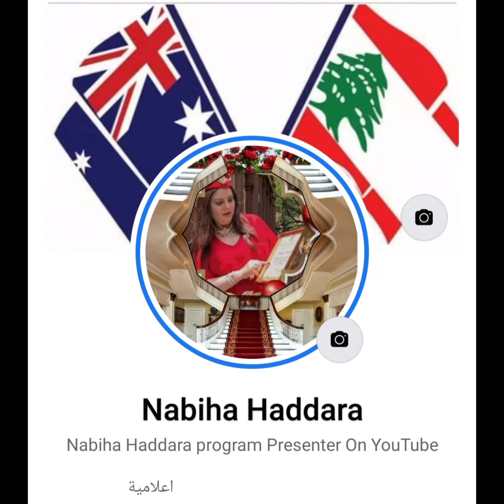Nabiha Haddara والإعلامي Hani Elturk no 1 Australia